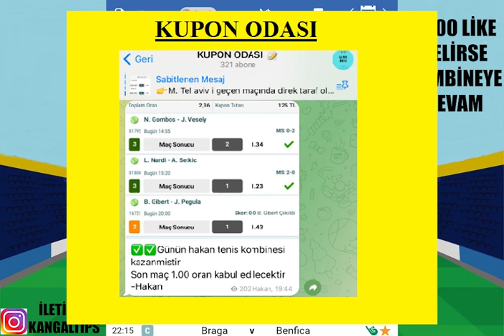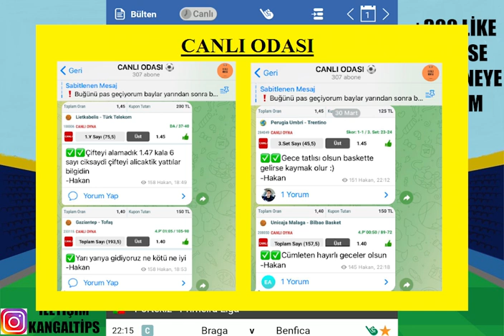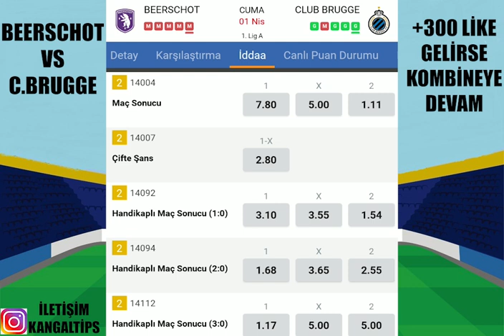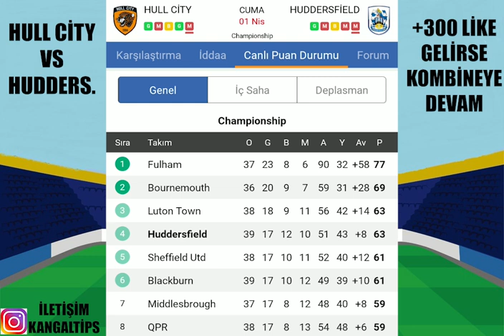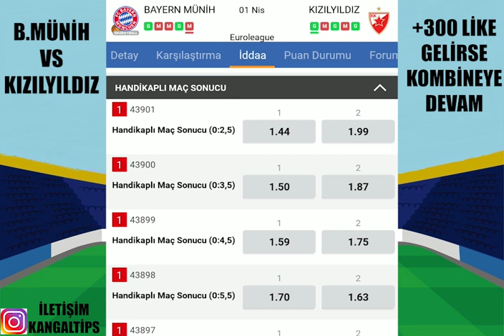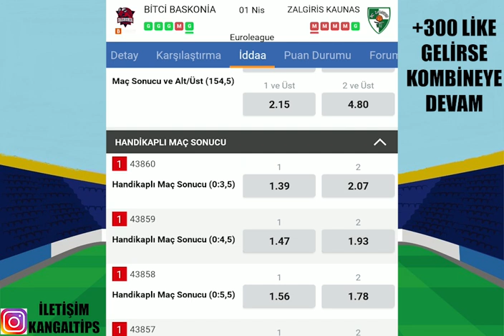BİRLİKTE KAZANALIM DİYE ! 1 NİSAN 2022 İDDAA TAHMİNLERİ